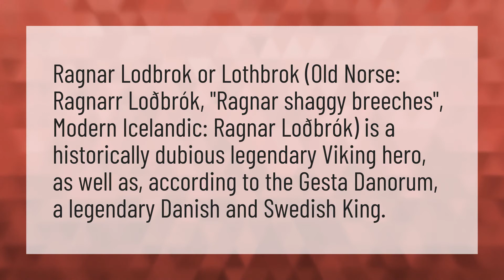Was Ragnar Ragnarsson real?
Vikings Worth Watching • Was Ragnar Ragnarsson real?